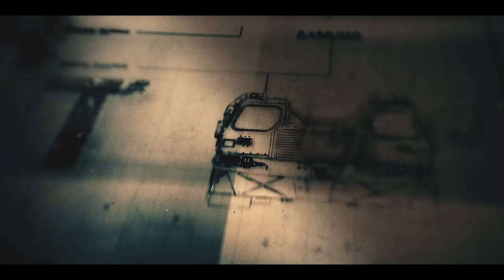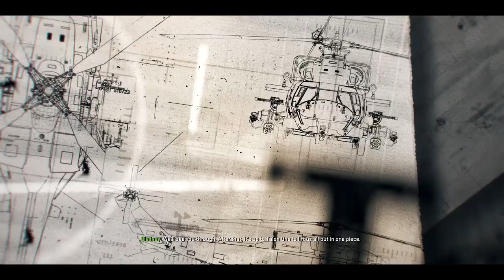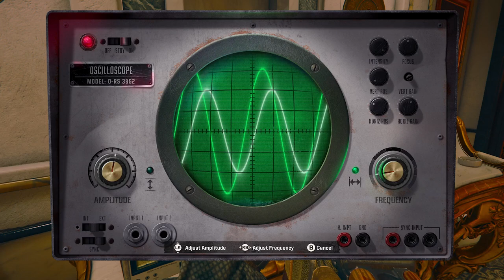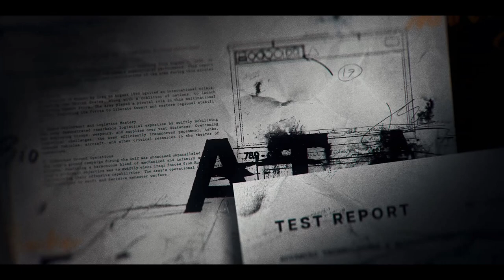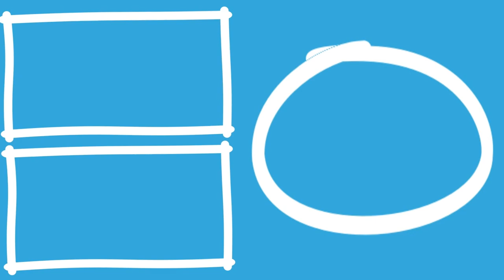Call Of Duty Black Ops 6 Veteran Campaign Walkthrough (Part 3) - SCUD Launchers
To get some help to raid the base we 1st need to help some of Addlers old friends taking out some missile launchers